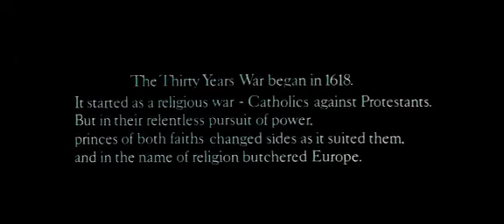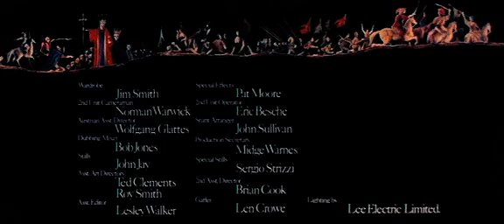J.B. Picks The last valley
J.B. Picks novel The Fat Valley, maybe the only atheist themed costume drama war film.